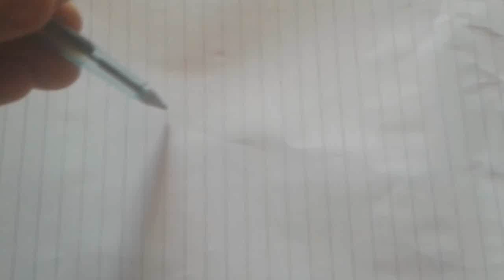BANDA VINGADORA (PARÓDIA) A PEIDADORA - METRALHADORA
Banda Vingadora - Metralhadora

Este vídeo é somente uma Paródia da música metralhadora da Banda Vingadora, vídeos normais todos os domingos!